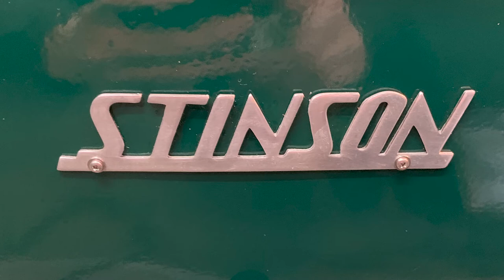Steampunk Industrial / Aviation / Hunter Green Color / Wall Light Lamp / Stinson / Airplane Cowling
This vintage Stinson engine cowling was re-purposed as a fun and interesting rotating antique aviation wall lamp.
It was originally manufactured by the Stinson Aircraft Company in 1946. The tail number of the plane it was removed from is N97242. Last home was in California.
Its recognizable polished grills are also vintage Stinson.